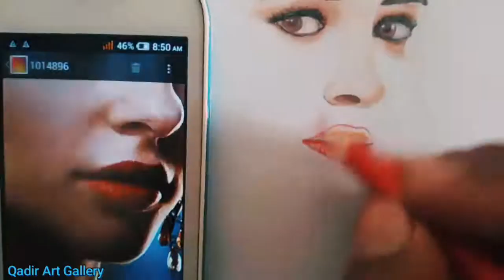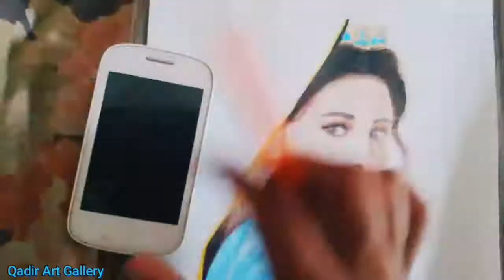Portrait sketch painting / Naomi Scott pencil colour sketch ep-01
fiver.com.